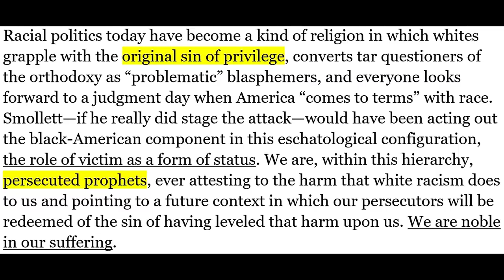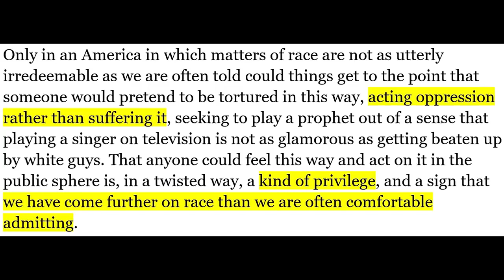CNN Wasn’t Ready for These FACTS About Jussie Smollett 🍋🤯